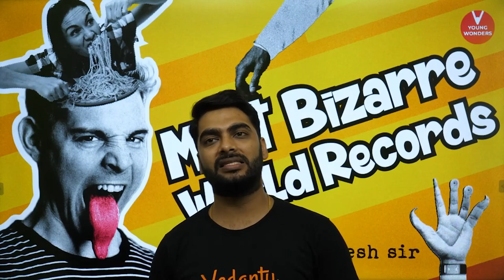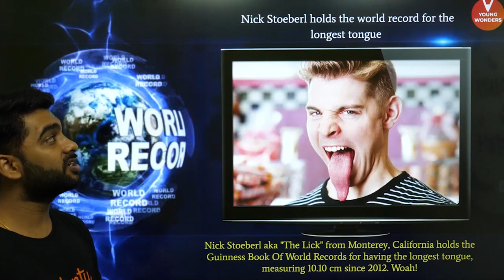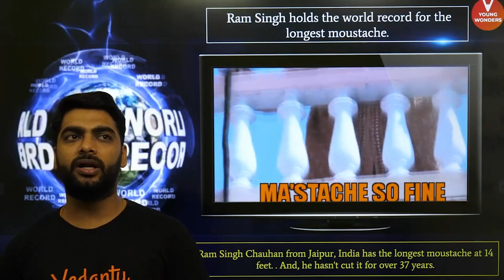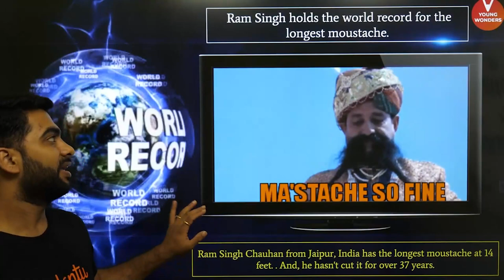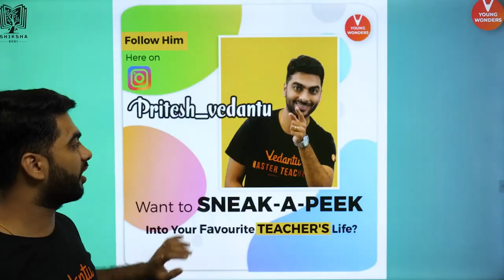Most Bizarre World Records! | Pritesh Sir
Most Bizarre World Records! | Pritesh Sir - In this Session, Pritesh Sir takes you through his list of the Top Bizarre World Records ever that you will come across. Find Out More Through this live session as these are some of the best ones!

✅ Vedantu Pro Subscription, Click The Link & Avail A Discount Of 10%

Use this code “MICRO1” to get it at flat Rs.1/-

🔥What should I do? | Information Session Playlist | Summer Camp 2021 | General Information | Sundar Sir

🔥Most Bizarre World Records
🔥world records
🔥Guinness Book Of Records

I Hope You Guys Enjoyed This Video on Most Bizarre World Records!